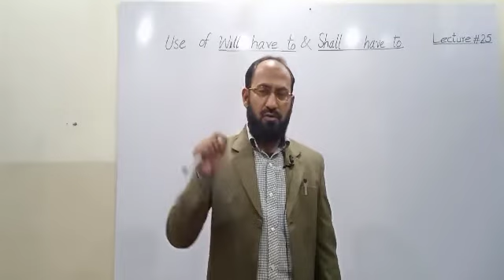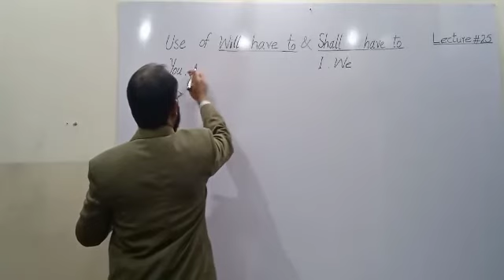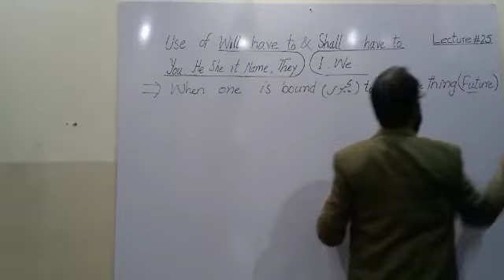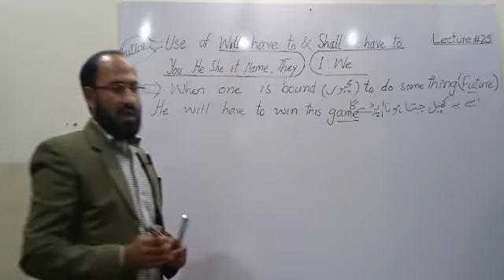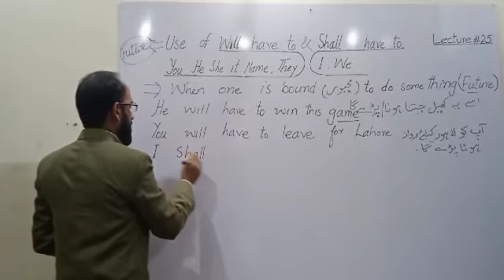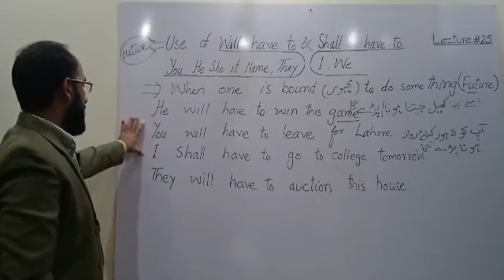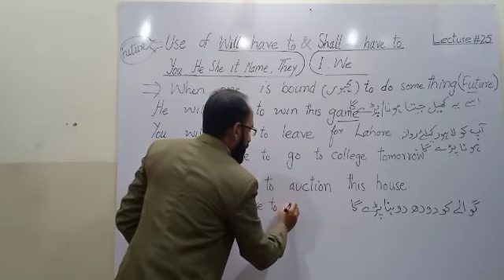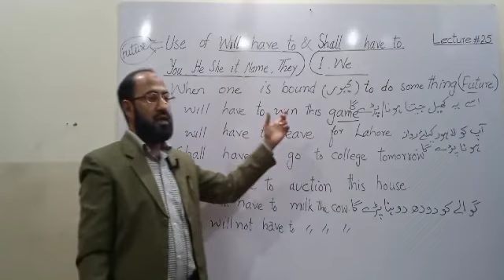Lecture#25"Use of Will have to,Shall have to"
Use of Will have to, Shall have to"